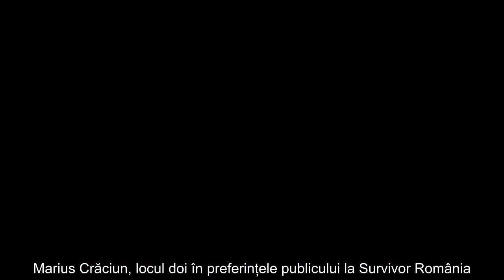Albert Oprea este favoritul publicului la Survivor România. Războinicul face o nominalizare...